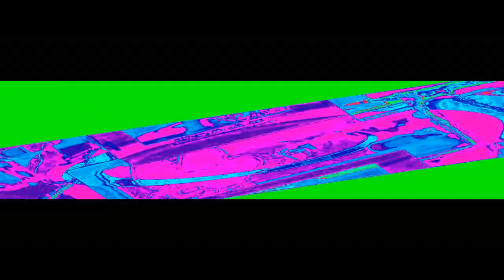VEG REPLACE TENNIS ROUND 4